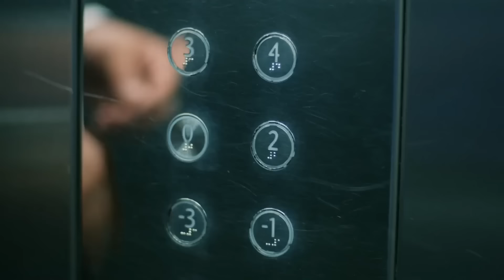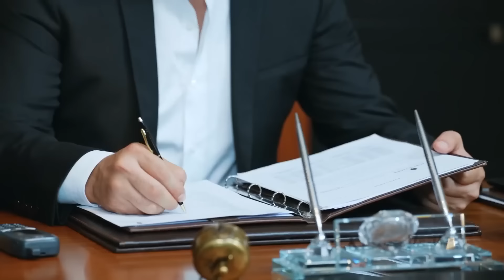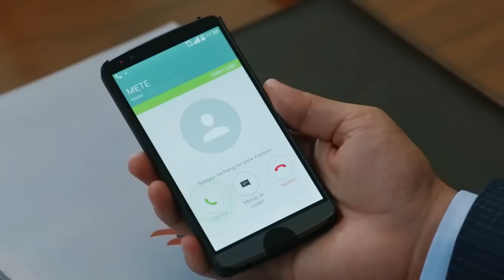Defne Impide La Felicidad Familiar De Elif - No Te Enamores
Defne Impide La Felicidad Familiar De Elif - ELIF SE REUNIÓ CON SU HIJO

Los actores:
Kahraman: Özcan Deniz
Elif: Hatice Şendil
Defne: Begüm Kütük Yaşaroğlu
Kerem: Gürbey İleri
Yakup: Hakan Meriçliler
Şükran: Goncagül Sunar
Maksut: Serdar Özer